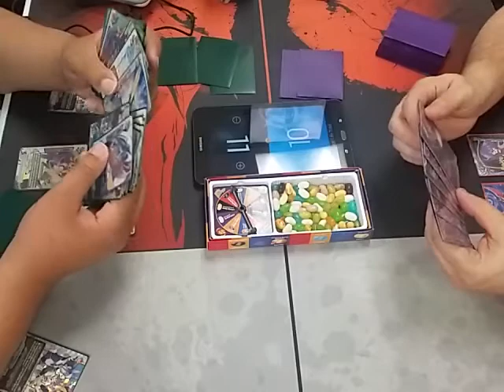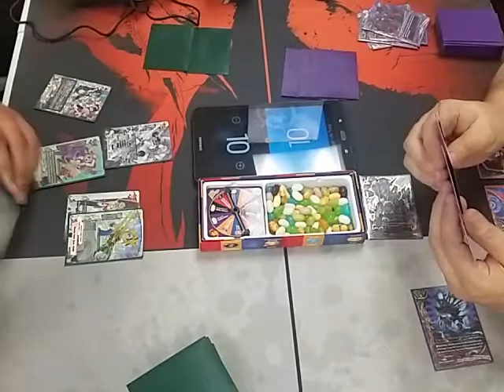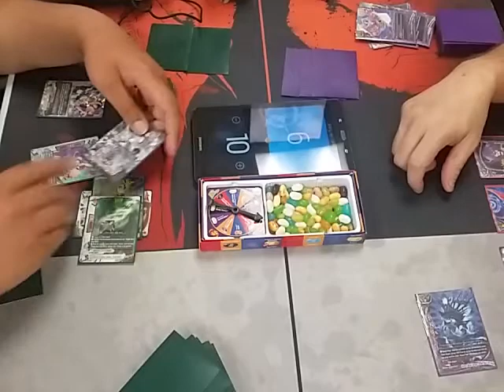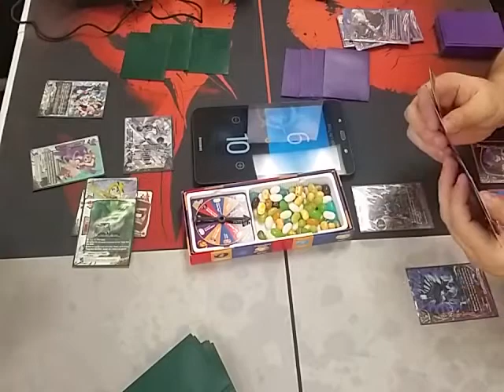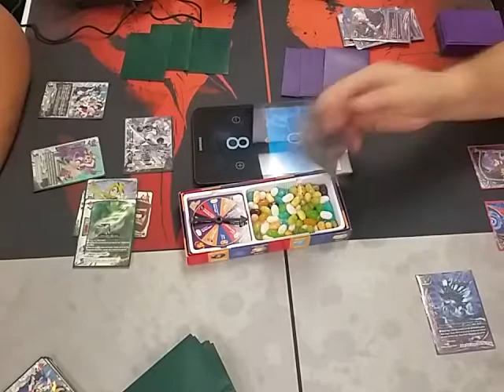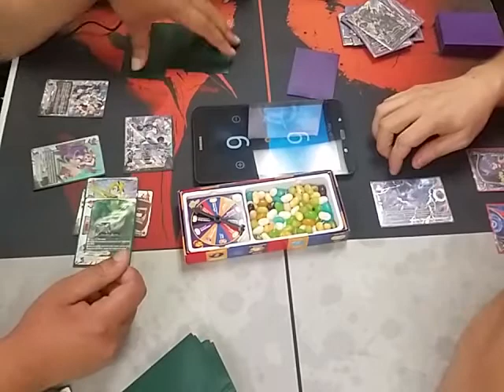Future Card Bean-Boozle Fight!!! Pt2: Knights VS Black Dragons